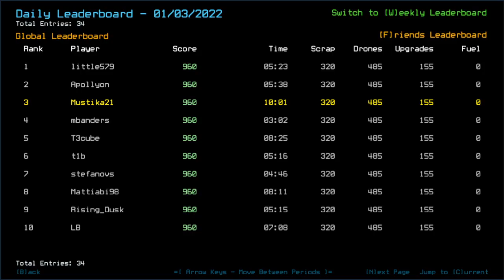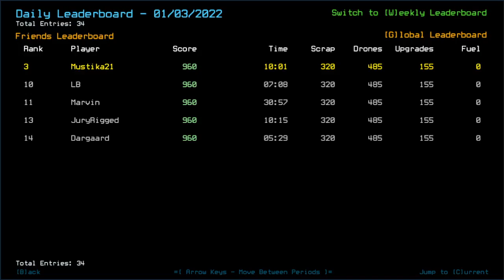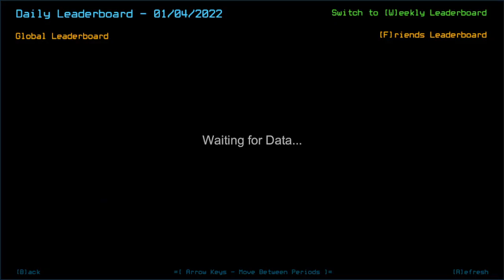Duskers Daily 4 Jan 2022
Another day to mention why starting at non-a1 room tends to be a good choice.